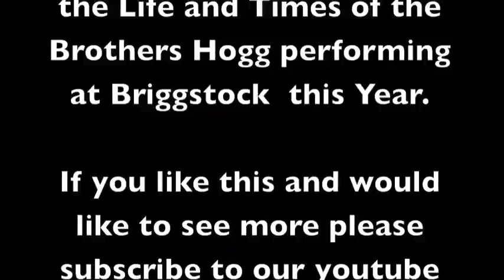The Life and Times of the Brothers Hogg @ Briggstock 2012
The life and times of the Brothers Hogg at Briggstock 2012 -  Great day at Briggstock busking round the town, finishing with a gig in the band stand.

Track 1 Tell it to me - by the Old Crow Medicine Show
Track 2 Lunacy or laudanum - By The Life and Times of the Brothers Hogg
Track 3 Lover and the Thief - By The Life and Times of the Brothers Hogg
Track 4 Ten Thousand Miles - Music By the Life and Times of The Brothers Hogg - Lyrics Based on a traditional tune.